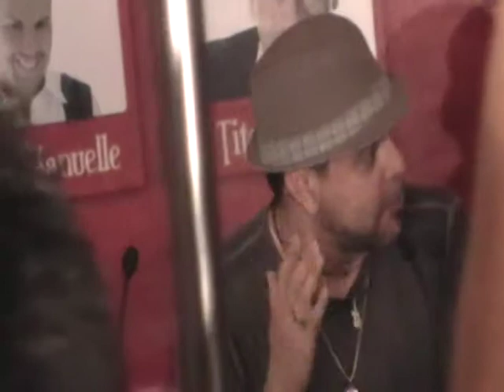luis enrique rueda de prensa